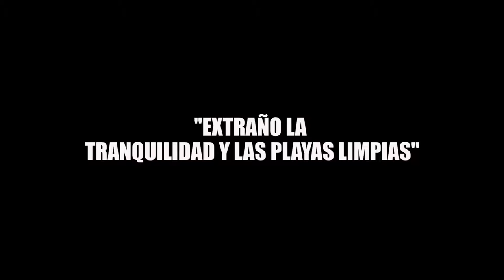"EXTRAÑO LA TRANQUILIDAD Y LAS PLAYAS LIMPIAS"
DEL PASADO AL PRESENTE; A 48 AÑOS DE HISTORIA Integrante de la familia Valdivia rememora el Cancún donde todos se conocían y lamenta que hoy día los que se dicen pobladores no cuidan su ciudad.